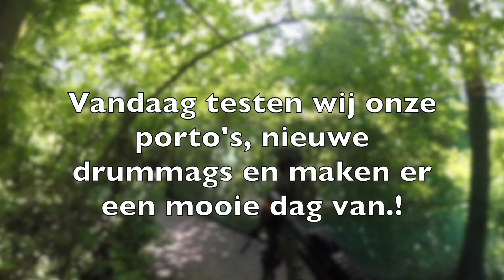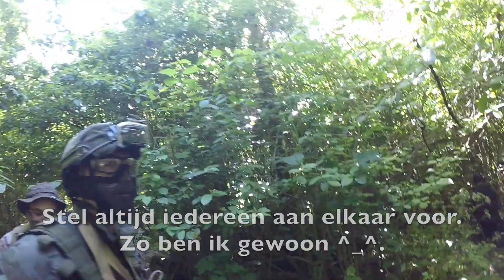Balls and Arrows - 03 06 23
Zaterdag 03-06 zijn wij weer met een groepje gaan airpotten bij Balls and Arrows. Maurice was voor het eerst mee hiernaar toe.

Was een zeer warme maar leuke dag.

Leuk om nieuwe mensen te leren kennen en vooral als een Molukker tegen komt op het veld. Volgens mij spelen er niet zoveel Molukkers Airsoft, misschien in het oosten van het land.

Maar goed veel kijk plezier.